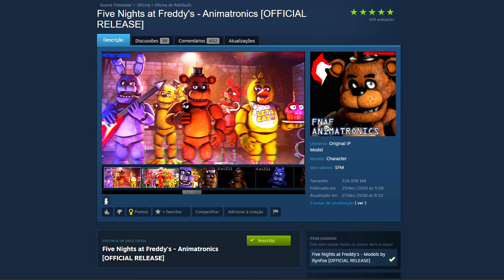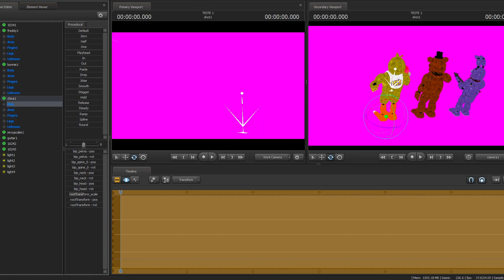COMO FOI FEITO FNAF NA VIDA REAL (SFM) (RESUMO)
Fala aí, galera, tudo bem? Hoje eu trago um vídeo explicando como fiz esse projeto, caso se você tiver curiosidade de como foi feito e quiser fazer, ele está resumido, mas caso vocês queiram um vídeo mais detalhado, só escrevam nos comentários.

O que é Five Night's at Freddy's?

Five Nights at Freddy's ( FNAF ) é uma franquia de mídia criada por Scott Cawthon. Após o lançamento do primeiro jogo, a série se tornou um sucesso mundial, e posteriormente, estendeu-se para vários jogos, livros, brinquedos e a uma futura adaptação para filme.